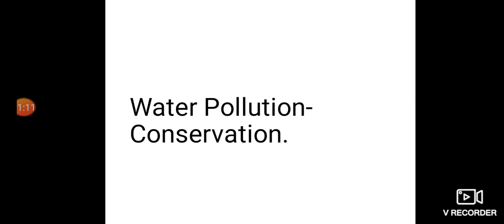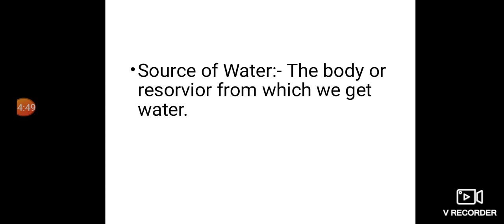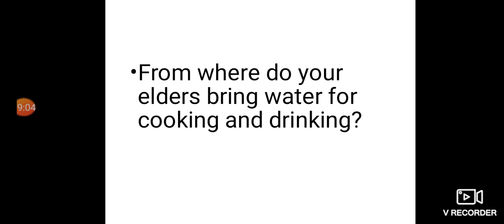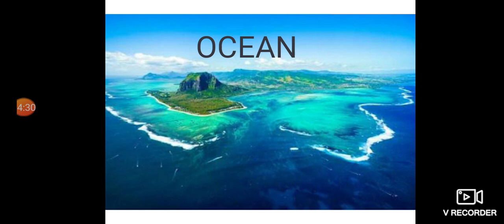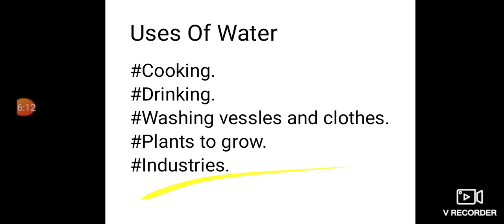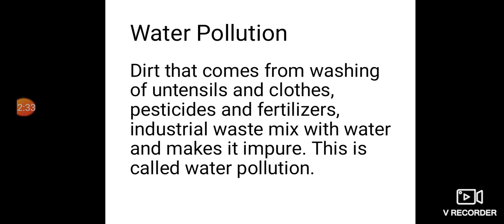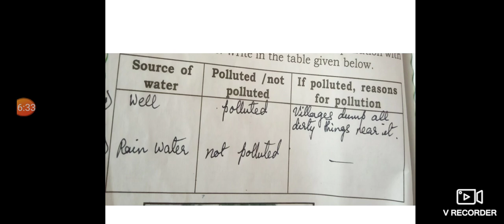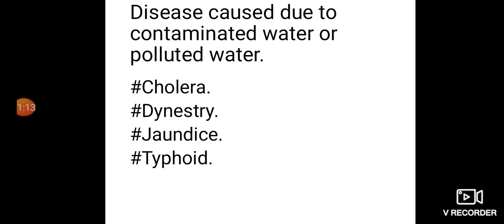Fourth Standard. E.V.S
Second Semester
Chapter 1
Water Pollution-Conservation
11/11/2020